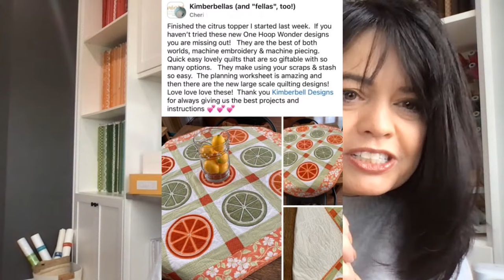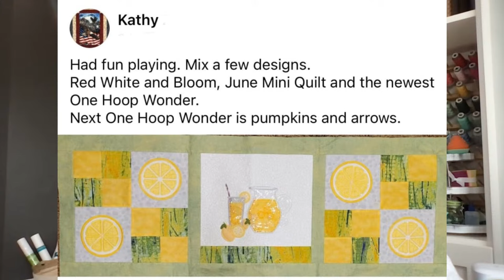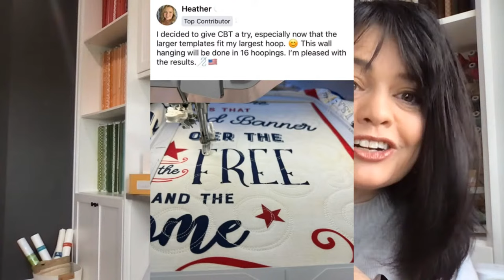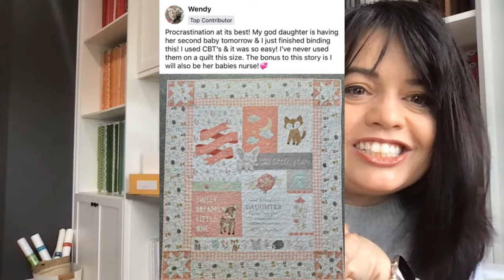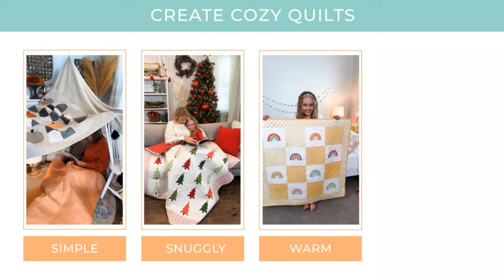What's New Wednesday! Your Sneak Peek at the NEW Mini Quilts Volume 2! and more!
Join Kim from her sewing studio for What’s New Wednesday at Kimberbell!! Learn something new! Be inspired by your fellow kimberbellas and fellas!!

NEW Background Quilting! Loops 5 (Instant Download!)

NEW Background Quilting! Geometric Border 7 (Instant Download!)

Learn about “Clear Blue Tiles Expansion Set 2” on last week’s episode of What’s New Wednesday!

Save 25% on the NEW Quilting Bundle for “One Hoop Wonders!” (and so many other projects beyond that!

Enter to win the Quilting Through the Seasons Project CD, Embellishment Kit, and coordinating Tote Bag! 3 people will win!